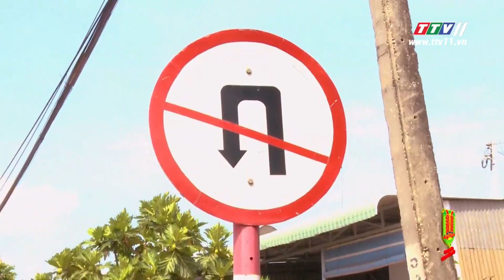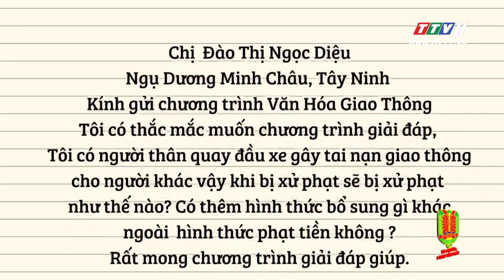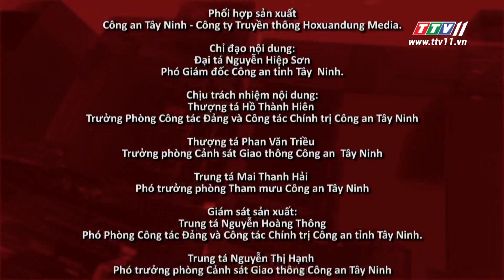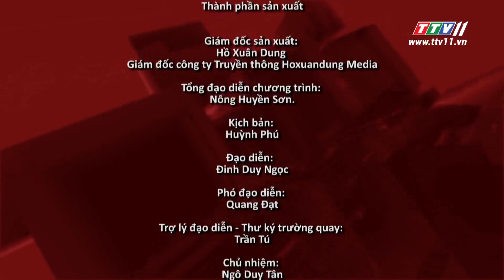TayNinhTV | Văn Hóa Giao Thông | QUAY ĐẦU LÀ SAI